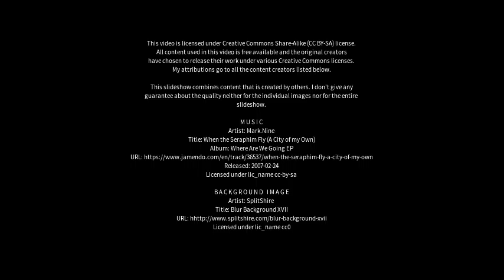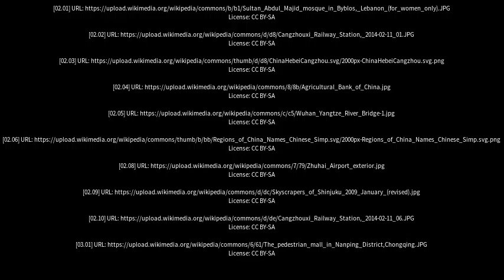Best places to visit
Best places to visit - Cangzhou (China) Best places to visit - Slideshows from all over the world - City trips, nature pictures, etc.